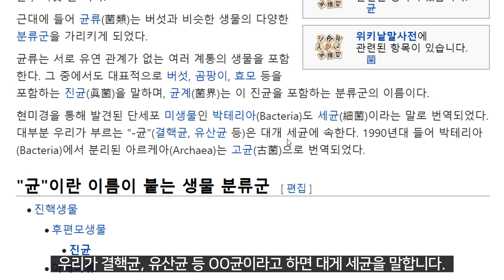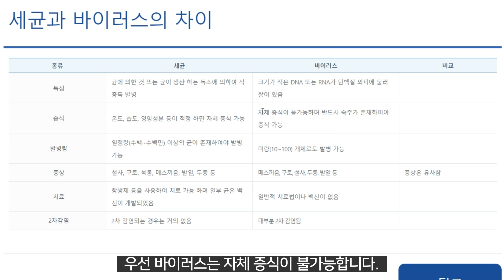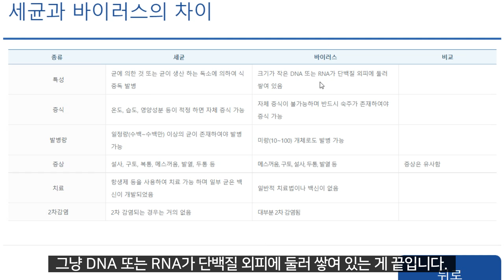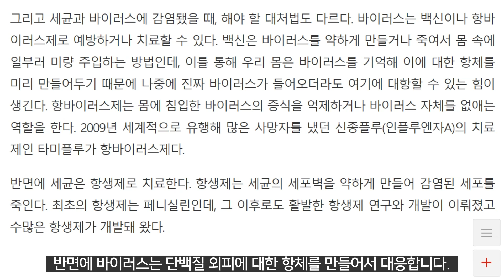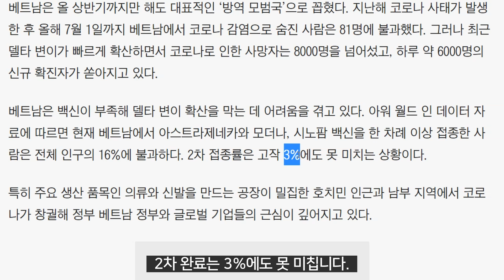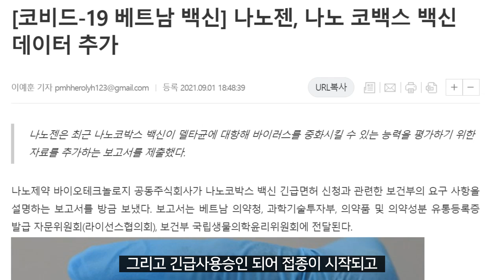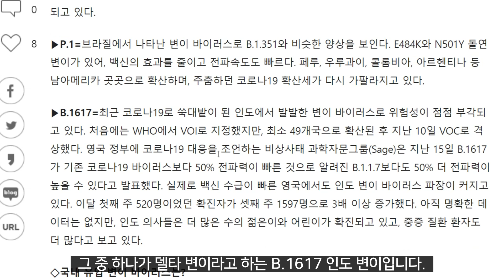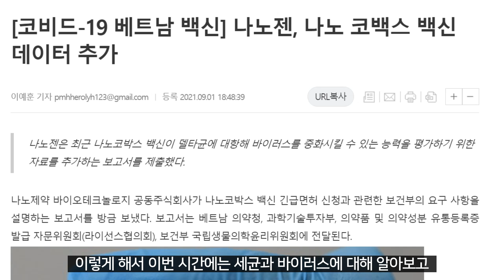에이치엘비 나노코박스 자문위원회가 델타 자료 요청한 이유